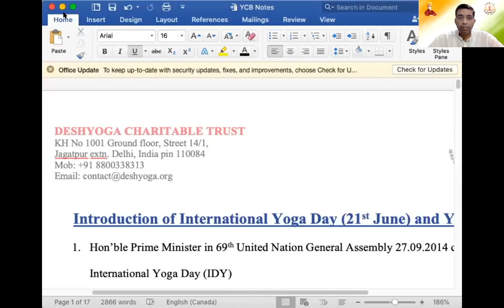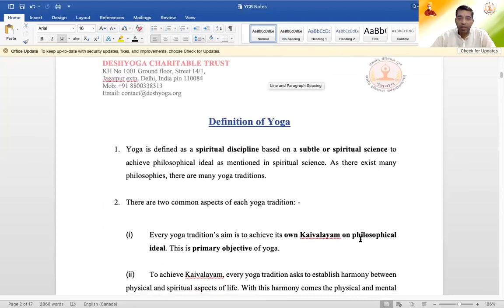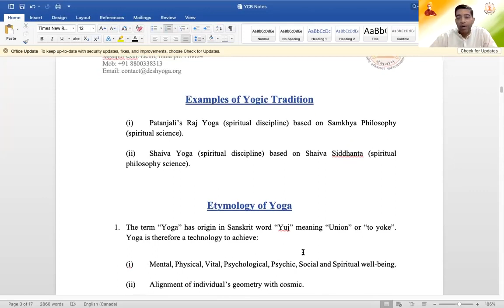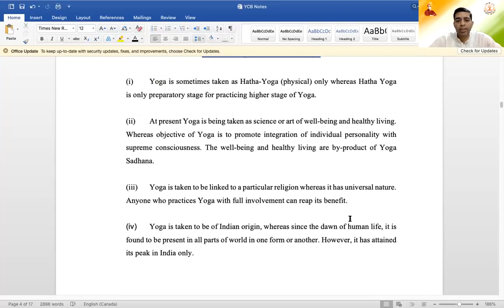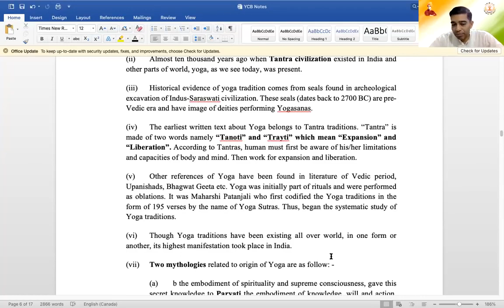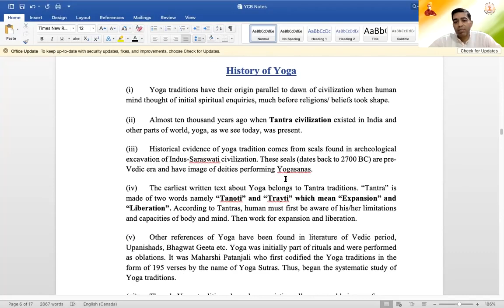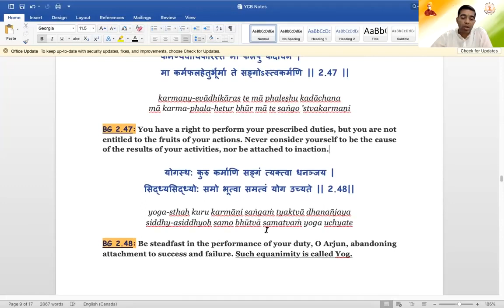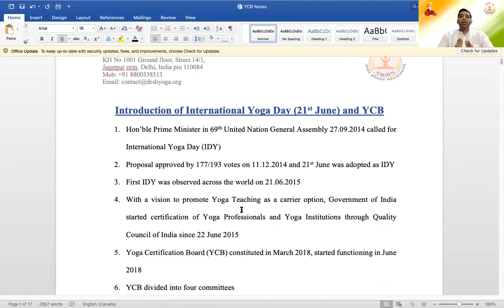YCB class 1 Introduction to Yoga